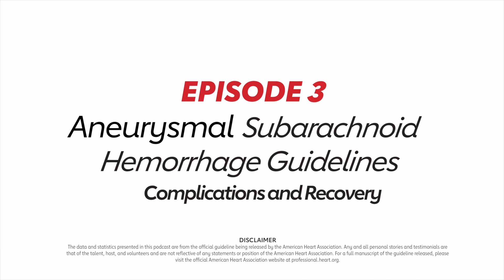Aneurysmal Subarachnoid Hemorrhage Guidelines Part III, Complications and Recovery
In the days, weeks, months, and even years after aneurysmal subarachnoid hemorrhage, patients are vulnerable to lots of serious complications. In the episode Dr. Hoh and Dr. Ko are joined by Kiffon Keigher, a nurse practitioner with decades experience in neuroscience, stroke, and neurocritical care. They discuss the essential role that nurses play in caring for patients after their aneurysm is treated, including closely monitoring for complications and treating them quickly when they do arise. Patients can crash quickly, so it is essential to know how to prevent, detect, and treat these serious complications as quickly and effectively as possible. And as patients, their family, and the multidisciplinary care team prepare for discharge, it's important to carefully evaluate their mental and physical state, so they can be set up for success as they return to their life.

00:00 Introductions
4:34 Vasospasm, delayed cerebral ischemia
8:38 Hydrocephalus
1145: Multidisciplinary team approach
13:00 Physical, cognitive, behavioral health issues
14:15 Anxiety & depression
16:50 Continued imaging and follow up